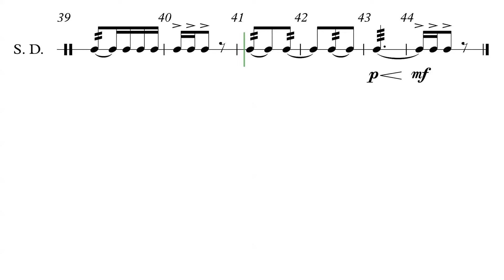2018Honor Band - Snare Drum